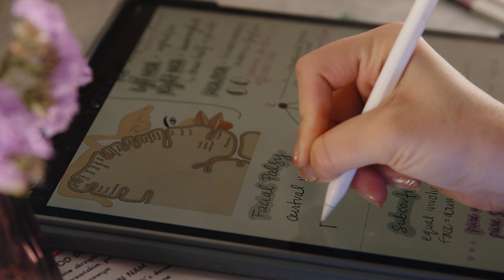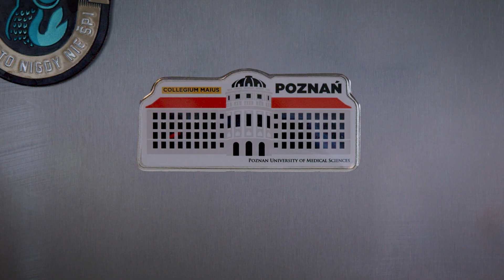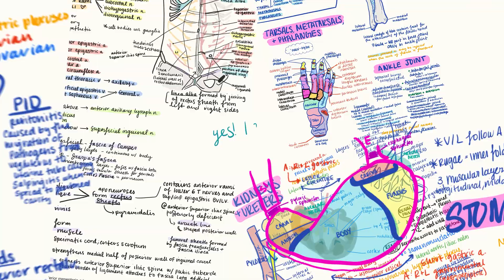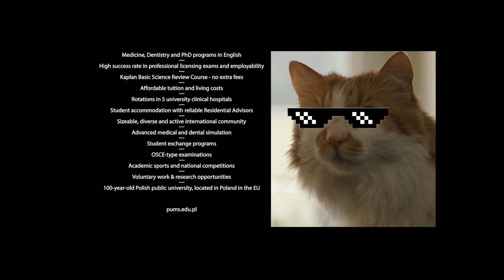Medical Studies in Poland at PUMS - From Arizona to Poznan and Back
pums.edu.pl

Meet Shammy – an American student from Arizona who chose Poznan University of Medical Sciences to make her dream of becoming a doctor come true. Located in the city of Poznan in Poland, mid-way between Berlin and Warsaw, PUMS offers medicine and dentistry programs in English. In 2023 Shammy joined over 3,000 of our alumni working in medical professions all over the world when she matched for residency program in the US.

Production: Visual Heads Studio
Huge thanks to our student actors 💗